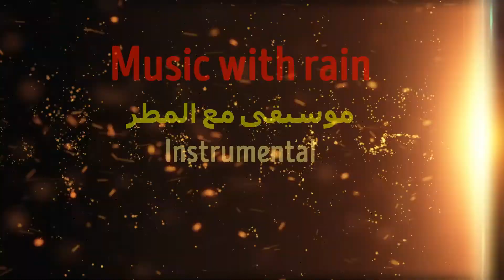Guitar Music and Rain relax few Minutes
Music with rain for relax
Seven and a half minutes to relax with guitar music and the noise of the rain
So sit back and enjoy the music